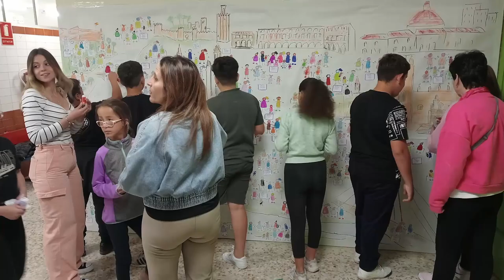Artes plásticas. CEIP Cerro de Reyes. Badajoz. Extremadura